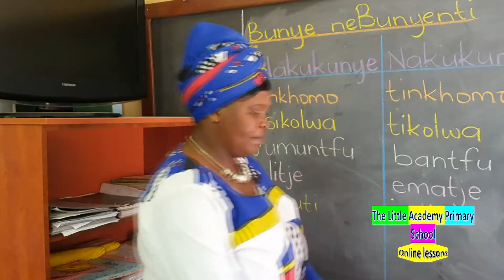Msindvo ng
Little Academy Faye Primary School